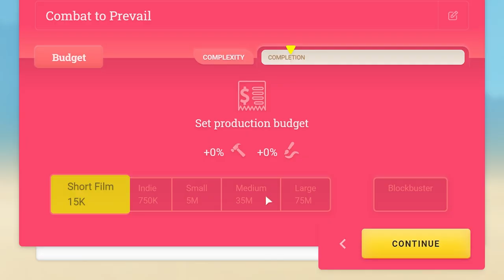Moviehouse - The Film Studio Tycoon | Release Trailer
▬ About Moviehouse ▬▬▬▬▬
Set in the 80s and spanning through the decades to the current day, players start with a small yet passionate film crew with rudimentary equipment who have one goal: grow the studio into one of the best in the industry and keep it that way for years to come. With an eye for entertainment, pick from a dozen different and popular film genres and plot the perfect, award-winning storyline. Inspired by the cult classic The Movies by Peter Molyneux, strike the perfect balance between arthouse and Hollywood pop culture to create a true blockbuster cult classic that will leave the critics begging for more.

▬ Features ▬▬▬▬▬▬▬▬▬
• That’s Showbiz, Baby!: Compete in the glamorous Industry Awards showcase, vying for multiple titles, including best feature film, and set your sights on winning the coveted golden clapper
• The Tides of Change: As the decades pass, both your team and your equipment will improve. Starting off with a small amateur cast and rudimentary equipment, the studio and all those a part of it will mature and hone their skills, while new updates in technology and filming techniques grant the ability for better filmmaking!
• Assemble the Dream Team: Hire directors and writers and build up their creative skills, nurturing their creative prowess. A good crew in itself can turn casual viewers into diehard fans!
• Hit the Festival Circuit - Showcase your movie in film festivals to build buzz, gain accolades, and garner critical success
• An Eye for Filmmaking - Make a spy flick, a romantic comedy, or a bloody slasher or something entirely different. You’ve got the film-making tools are your fingertips, so it’s all up to you!That’s Showbiz, Baby!: Compete in the glamorous Industry Awards showcase, vying for multiple titles, including best feature film, and set your sights on winning the coveted golden clapper

▬ Assemble Entertainment ▬▬▬▬▬▬
Founded in 2016 and based in Wiesbaden, Germany, Assemble Entertainment is an independent games developer best known for the survival city-builder Endzone - A World   Apart, which challenges players to survive and thrive following an environmental apocalypse, and the modernized Leisure Suit Larry series, featuring two new entries in the iconic decades-spanning saga.

Despite the company's short history, Assemble Entertainment has won the German Developer Award twice — in 2020 and 2021— in the category "Best Publisher”. Assemble Entertainment organizes GermanDevDays, an annual conference held in Frankfurt, Germany since 2016 that attracts more than 1,100 attendees from across the German-speaking video game development industry. The event also includes the GermanDevDays Indie Award, where indie development teams across Germany can participate in varying categories to win a cash prize for their projects. The event is hosted by Stefan Marcinek, CEO and Founder of Assemble Entertainment.